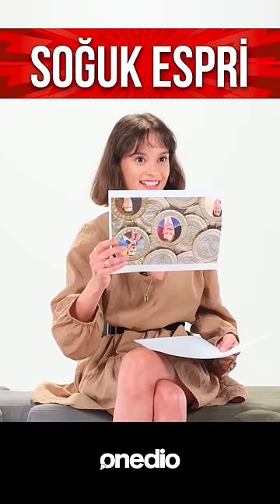Eğlenceli Soğuk Espriler 😂 Serra Pirinç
Eğlenceli soğuk esprilerimizi bu sefer Tozluyaka dizisi oyuncusu Serra Pirinç'e ikram ettik:)